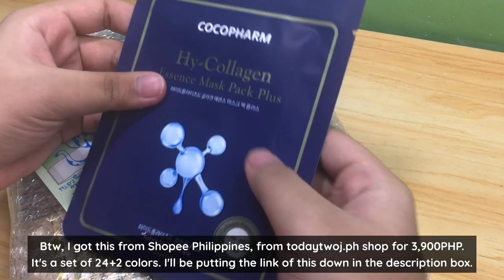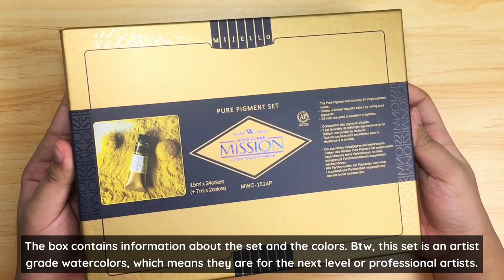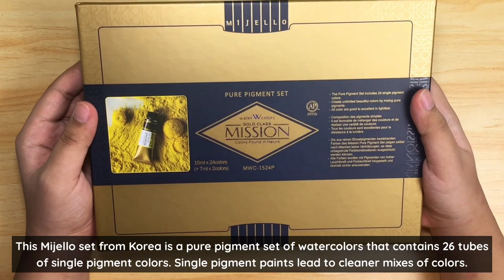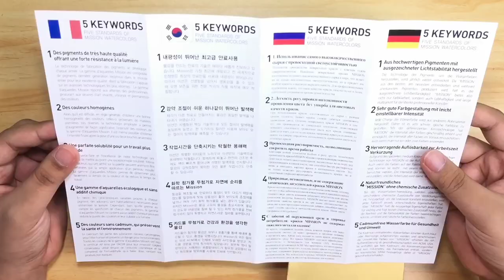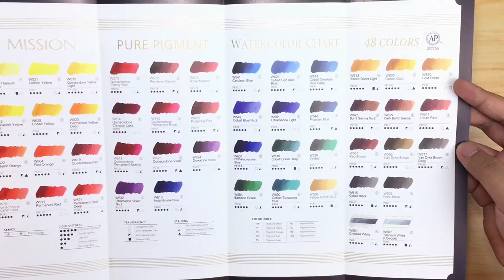Mijello Mission Gold Pure Pigment Set Unboxing and Review/First Impression! | I LOVE THEM! ♡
Hello everyone! Today's video is a quick review or first impression for Mijello Mission Gold Pure Pigment Set! I bought this from Shopee, at todaytwoj.ph shop! Enjoy and have fun watching this review!🎨

• Mijello Mission Gold Pure Pigment Set

Earl's Art